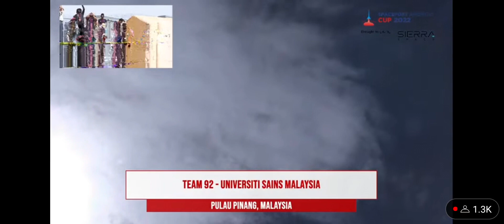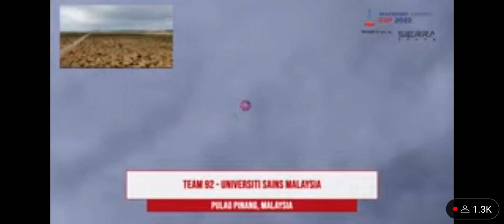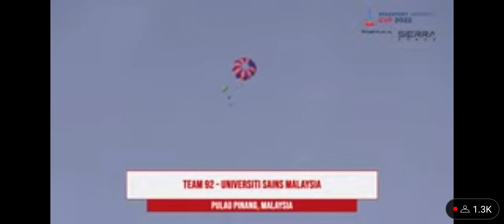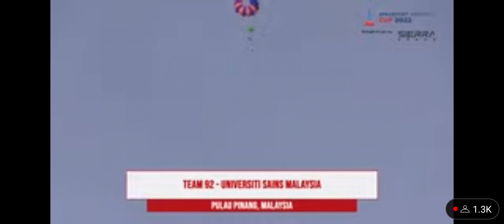Universiti Sains Malaysia Rocket Launch at Spaceport America Cup 2022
Winning the duration contest